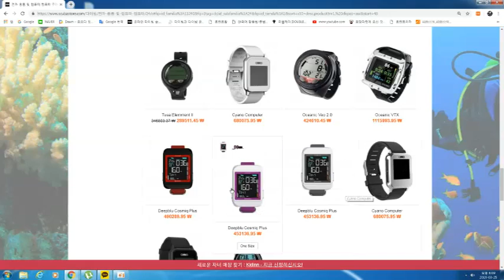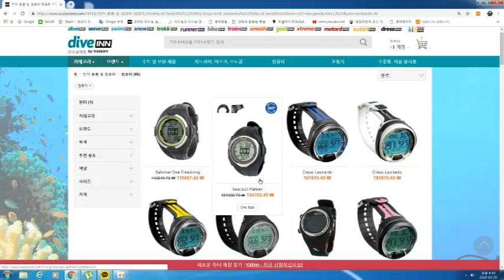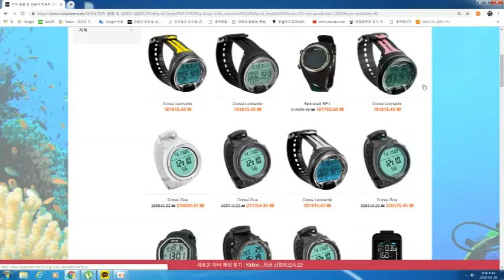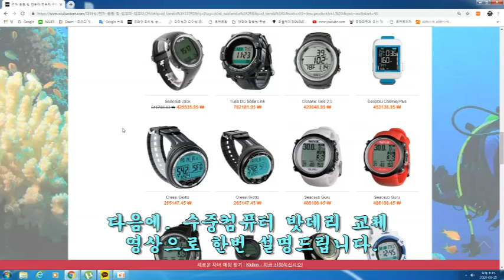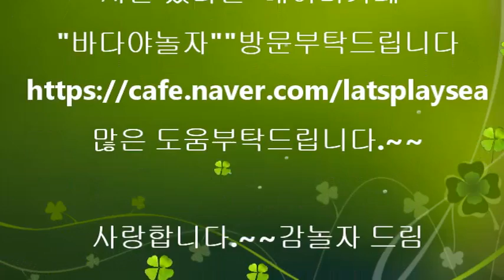해루질 컴퓨터 추천 컴퓨터의 역할